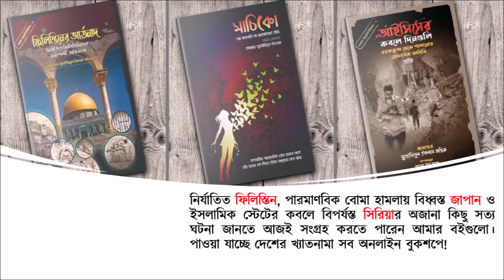বর্তে খাতুন: চেঙ্গিস খানের প্রথম ভালোবাসা | চেঙ্গিস খানের জীবনী | Borte Khatun: Love Of Genghis Khan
বর্তে খাতুন, মোঙ্গল সাম্রাজ্যের প্রতিষ্ঠাতা চেঙ্গিস খানের প্রথম স্ত্রী, সত্যিকারের ভালোবাসা বললেও অত্যুক্তি হবে না। আজ তাই আমরা আলাপ করব বর্তে খাতুনকে নিয়েই।

🔥🔥 Thumbnail Design 🔥🔥

🏹🏹 Script Sources 🏹🏹

1. The Secret History of the Mongols : The Life & Times Of Chinggis Khan - Urgunge Onon

This video used some clips from the following videos:

1. PEREGRINE FALCON - a dive fighter! The FASTEST animal on the planet! - Wonders of the World
2. Mongolian Nomad Strategy of War - Genghis Khan vs Jamukha - Epic Battles
3. Chinggis Khan Statue, Mongolia - Lamppost Chases
4. Views of Mongolia's Genghis Khan Statue Complex - Vantage Deluxe World Travel
5. Battle of Dalan Balzhut - Mongol (2007) - Amando Dayo

 Sound Effect:

1. Falcon Sound Effect by SPANAC. Downloaded from Free Sound Library

নিত্যনতুন চমৎকার সব পোস্ট আর ভিডিও নিয়েই আপনাদের সামনে আমরা হাজির হবো ইনশাআল্লাহ্‌।